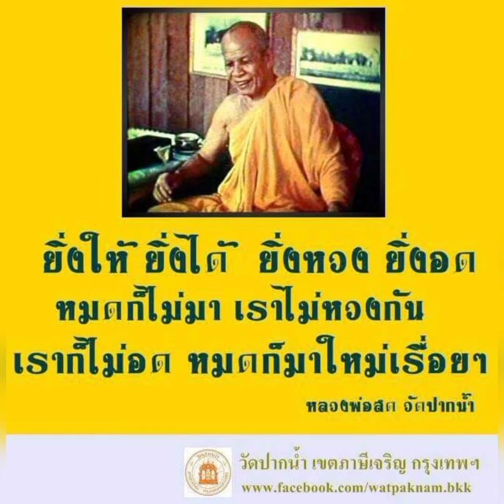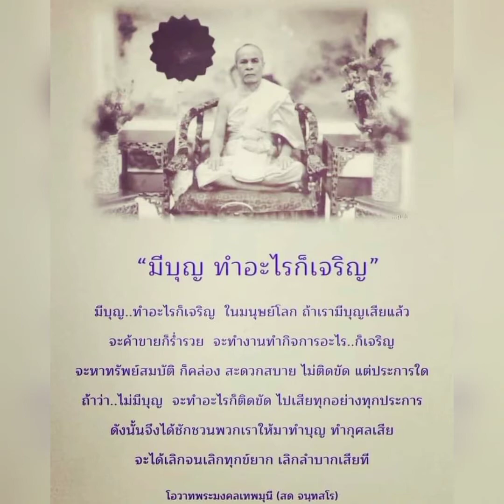8 มิถุนายน 2564วันนี้ขออนุโมทนาบุญกับ กัลฯบาง หนองงูเหลือม ร่วมถวายปัจจัย 200 บาท 2 กองบุญ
8 มิถุนายน 2564
วันนี้ขออนุโมทนาบุญกับ กัลฯบาง  หนองงูเหลือม ร่วมถวายปัจจัย 200 บาท 2 กองบุญ ร่วมเป็นเจ้าภาพมหาเศรษฐี กองบุญปฏิบัติศาสนกิจ ( การทำมวลชนในพื้นนครพนมและจังหวัดใกล้เคียง ) ของ พอจ.พรชัย  พลวโร(โนนิล) ระหว่างวันที่ 1-20 กรกฏาคม 2564 จำนวน 20 วัน

ได้แล้ว 2 กองบุญ ยังเหลืออีก 98 กองบุญ

ยิ่งให้ ยิ่งได้ ยิ่งหวง ยิ่งอด หมดก็ไม่มา เราไม่หวงกัน เราก็ไม่อด หมดก็มาใหม่เรื่อย
( พระมงคลเทพมุนี หลวงปู่สด  จนฺทสโร วัดปากน้ำภาษีเจริญ )

อานิสงส์ ร่ำรวย รวยเรื้อรัง แข็งแรง สมความปรารถนาทุกประการ
รายนามเจ้าภาพมหาเศรษฐี
1)กัลฯบาง  หนองงูเหลือม ร่วมถวายปัจจัย 200 บาท 2 กองบุญ
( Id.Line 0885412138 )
กลุ่ม Facebook พรชัย พลวโร